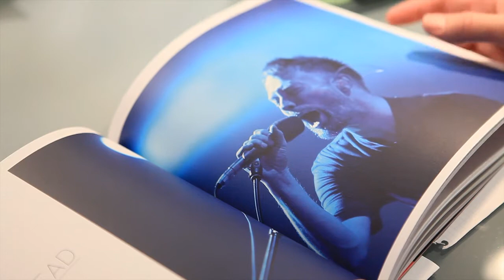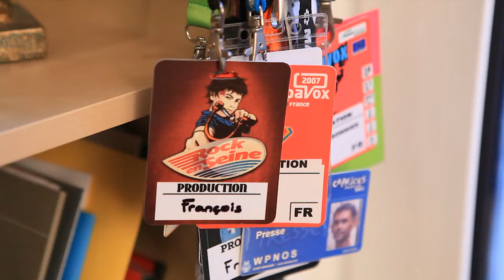portrait vidéo Who's Who de François Missonnier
portrait vidéo Who's Who de François Missonnier, producteur de spectacle et du festival Rock en Seine et Europavox